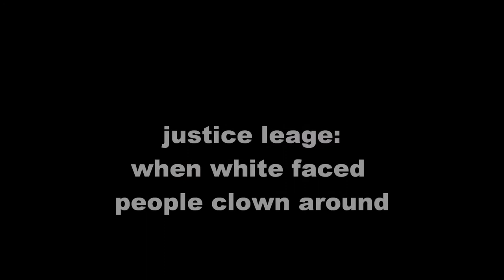justice leage seiries 2 when white faced people clown around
the first of the justice leage is here please watch my video if you like super heros i will upload an episode a day send me comments of what you thought no swears please or you are not aloud to post this filmed:5/10/12 released;5/12/12